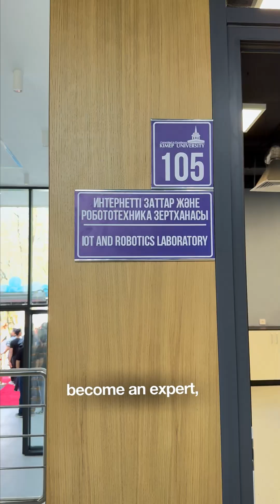Президент университета KIMEP про IT- и научную элиту Казахстана!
Очередным шагом в этом направлении стало открытие нового здания School of Computer Science and Mathematics (SCSM).

По словам президента KIMEP Чан Йан Бэнга, новое здание открыли с целью обучить молодых людей, стремящихся стать специалистами или учеными в области компьютерных наук.

В новом здании появились:

- Лаборатория сетевых технологий и кибербезопасности, в которой вскоре будет установлен суперкомпьютер;
- Лаборатория IoT и робототехники;
- Лаборатория физики, оснащенная приборами от PASCO Scientific.
- Весной 2026 года планируют открыть химическую лабораторию, которая будет способствовать междисциплинарному сотрудничеству.